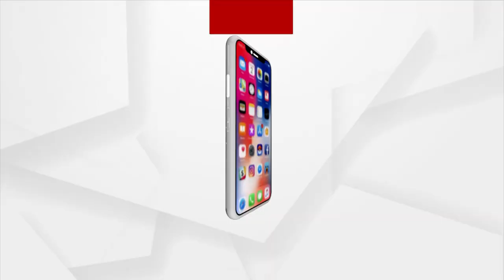Election Results 2022: Response of Union Minister Shahnawaz Hussain to BJP Win in 4 States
Response of Union Minister Shahnawaz Hussain to the BJP's Win in 4 States in Assembly Elections 2022.